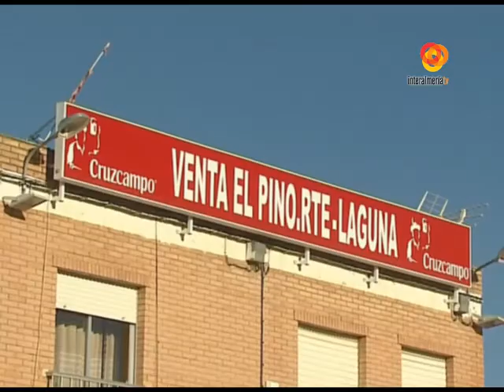ALMERIA INTERALMERIATV VTR CRONOLOGIA SECUESTRO